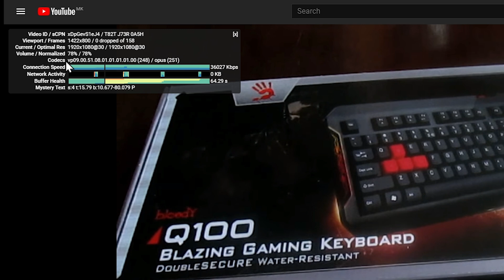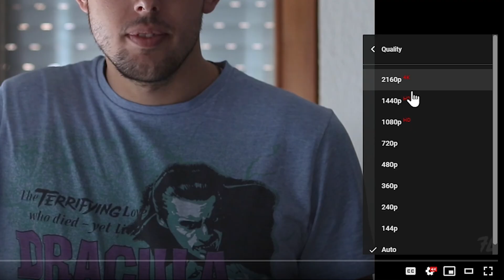Why Your Youtube Videos Are in Poor Quality (Force VP9)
Are you wondering why your YouTube videos always lose the quality you had on your PC thinking you're making a mistake? No you didn't made a mistake. Youtube does this. If you are a new Youtuber just starting out and you don't have many views, YouTube will compress your videos and they will automatically lose their quality, or get a AVC1 codec. But if you have a lot of views, you wouldn't have this problem, because then you will get a different codec called VP09 or just VP9 or the original quality of your video. But you are new Youtuber with no views but you still want the best quality for your Youtube videos. I have the solution in this video. Enjoy